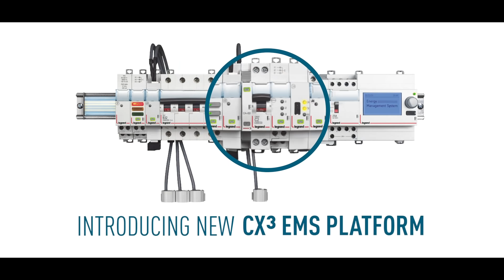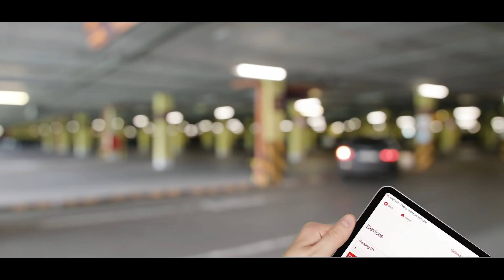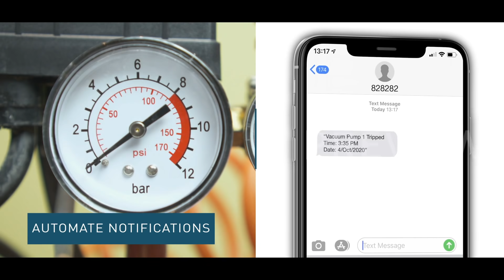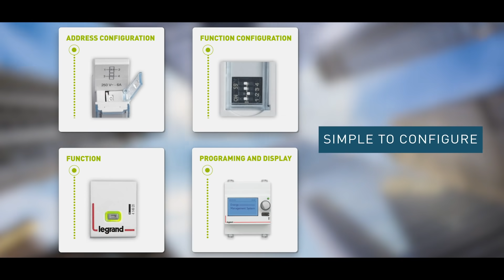Smart platform, smart launch: Watch the New CX3 EMS Live Launch Session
Presenting, the live launch session of the new CX3 Energy management system from Legrand.
Now you can connect, control and communicate your electrical infrastructure intelligently with our latest energy management system that allows for precise management and use of energy within your building. With the help of an integrated automatic connection system that simplifies assembly stages and requires no change in the wiring of existing panels.